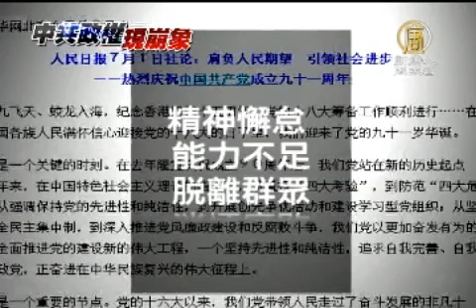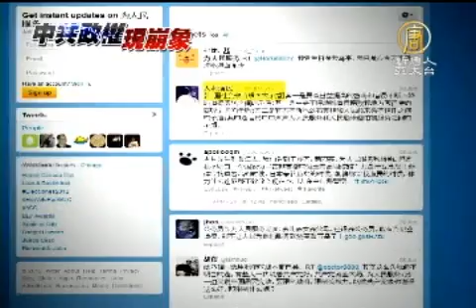【中国真相最新热点新闻】党媒提中共四大危险 被指淡化危机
【中国真相最新热点新闻】党媒提中共四大危险 被指淡化危机(ChinaBreakingNewsCN)

【新唐人亚太台2012年7月2日讯】在中共所谓建党91周年前夕，《人民日报》发表社论，承认中共存在「四大危险」。国内外学者专家指出，党媒所承认的问题，是因为已经无法掩盖，但它还是把严重问题轻描淡写了，其实中共现在面临的最大危机 ，是解体和灭亡。

《人民日报》的社论，虽然依旧自称中共「伟光正」，但也承认了他们现在面临着「精神懈怠、能力不足、脱离群众、消极腐败」四大危险，同时还有「理想信念不坚定、作风不正、为政不廉等问题」。

旅美人权活动家、「民主大学」校长唐柏桥指出，中共面临的最大的危机其实是解体和灭亡，社论上所说的「四大危险」还都大事化小、淡化了。

旅美人权活动家 唐柏桥：「它不只是消极腐败，它是有意识的腐败、集体腐败，它(中共)把它淡化了；它现在不仅仅是脱离群众，是群众要起来反抗暴政。有识之士、有良知的人、有卓越见识的人应该想到，他们怎么去脱身，怎么去把烂的体制打掉。」

就在党媒发表这篇社论的同时，广东省中山市爆发大规模的民众反抗中共暴政的事件，数万老百姓用酒瓶、石块还击前来镇压的警察和军队。「东南大学」法学教授张赞宁认为，中国的问题远远不止是这四点。

「东南大学」法学教授 张赞宁：「可能存在问题远远不止这些，还没有完全把问题讲清楚。之所以腐败就是权力不受监督造成的，要开放党禁报禁，如果权力不受监督，腐败只能越反越腐，我觉得一个党是不是光荣伟大，那个是由人民来评论，而不应当由自己给自己评。」

大陆网友针对《人民日报》社论，发推特解读「 中国社会现阶段四大矛盾 」：其一是，民众日益提高的智商和官员不断下降的道德底线之间的矛盾；其二是，中央不停的喊着反腐败和地方官员拼命腐败之间的矛盾；其三是，官方不断的公布真相和人民愈来愈不信任之间的矛盾；其四是，官员口口声声为人民服务和人民愈来愈怕被服务之间的矛盾。

旅美人权活动家 唐柏桥：「中共体制内的内斗非常激烈，《人民日报》的社论就像我们中国人说打摆子，今天这么说，明天那么说，自己打自己嘴巴，因为这些写手只是党的工具，党叫他干啥他就干啥，他们之间斗的其实公开化了，所以《人民日报》的小写手们无所适从了。」

7月1号当天，中共国家主席胡锦涛正在香港访问，而参加7.1游行、抗议中共暴政的人们在出发前已经站满了5个足球场。

新唐人记者李倩倩 李莲 采访报导

(NTDAPTVNewsCN)